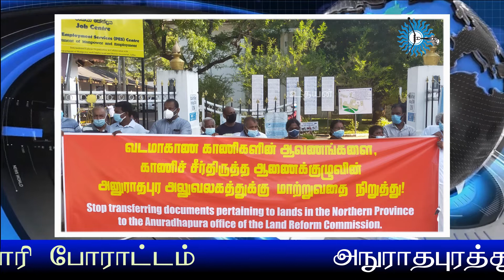அ.புரத்துக்கு வடக்கு ஆவணங்கள்:நிறுத்தக்கோரி நேற்று போராட்டம்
வட­மா­காண காணி­க­ளின் ஆவ­ணங்­களை காணி சீர்­தி­ருத்த ஆணைக்­கு­ழு­வின் அனு­ரா­த­புர அலு­வ­ல­கத்­துக்கு மாற்­று­வ­தற்கு எதிர்ப்­புத் தெரி­வித்து யாழ்ப்­பா­ணம் மாவட்­டச் செய­ல­கத்­துக்கு முன்­பாக நேற்­றுப் போராட்­டம் முன்­னெ­டுக்­கப்­பட்­டது.
வட­மா­காண காணி­க­ளின் ஆவ­ணங்­களை காணி சீர்­தி­ருத்த ஆணைக்­கு­ழு­வின் அனு­ரா­த­புர அலு­வ­ல­கத்­துக்கு மாற்­றத் திட்­ட­மி­டப்­பட்­டுள்­ளது. இந்தத் திட்­டத்­துக்கு எதிர்ப்­புத் தெரி­வித்து யாழ்ப்­பா­ணம் மாவட்­டச் செய­லக நுழை­வா­யிலை மறித்து இந்­தப் போராட்­டம் முன்­னெ­டுக்­கப்­பட்­டது.
இந்­தப் போராட்­டத்­தில் தமிழ்த் தேசிய மக்­கள் முன்­ன­ணி­யின் நாடா­ளு­மன்ற உறுப்­பி­னர்­க­ளான கஜேந்­தி­ர­கு­மார் பொன்­னம்­ப­லம், செல்­வ­ராசா கஜேந்­தி­ரன், உள்­ளூ­ராட்சி மன்ற உறுப்­பி­னர்­கள் மற்­றும் பிர­தி­நி­தி­கள் உட்­பட பல­ரும் கலந்து கொண்­ட­னர்.